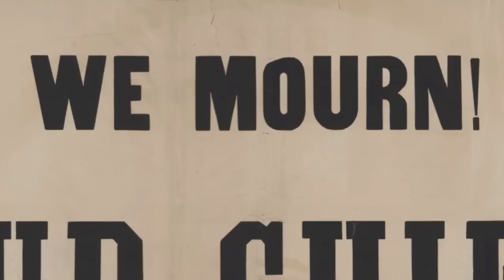Voices of the Civil War Episode 39: "Civil War Ends"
On April 9, 1865 Confederate General Robert E. Lee surrendered to Union General Ulysses S. Grant, ending the American Civil War. Only three days later, President Abraham Lincoln was assassinated by John Wilkes Booth at Ford’s Theatre. While mourning the loss of President Lincoln and the more than half million lives lost in battle, Americans celebrated the end of the war.